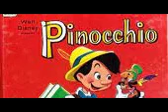Carlo Collodi (7/36) Pinocchio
PINOCCHIO.
This is the wonderful story of Pinocchio, the puppet who must learn many lessons before he can become a real boy. Carved by a woodcarver named Geppetto in a small Italian village, he dreamed of becoming a real boy but strays from the path of goodness many times and is very willing to listen to temptation. He has also been used as a character who is prone to telling lies and fabricating stories for various reasons. The story has appeared in many adaptations in other mediums. Pinocchio has been called an icon of modern culture, and one of most reimagined characters in the pantheon of children's literature. Listen to his many adventures, scrapes, misdeeds and pranks followed by bouts of sincere repentance and remorse. But these last only until the next enticing adventure or misdeed presents itself. Of course he does finally learn his lesson and does become a real boy when finally understanding that love and duty come first before pleasure and play.

AUTHOR BIOGRAPHY.
Carlo Lorenzini (November 24, 1826 - October 26, 1890) better known by the pen name Carlo Collodi was an Italian author, humorist and journalist, widely known for his fairy tale novel The Adventures of Pinocchio. Collodi was born in Florence. His mother Angiolina Orzali was a seamstress from the town of Collodi from which he took the stage-name and his father, Domenico Lorenzini was a cook and both worked for the Marquis Ginori Lisci. Collodi was the eldest in the family and he had ten siblings but seven died at a young age. He spent most of his childhood in the town of Collodi where his mother was born. He lived there with his grandmother. After attending primary school, he was sent to study at a seminary called Colle Val d'Elsa. An account explained that Ginori offered financial aid but the boy found that he did not want to be a priest so he continued his education at the College of the Scolopi Fathers in Florence. Two years later, he started working at the bookstore Libreria Piatti, where he assisted Giuseppe Aiazzi, a prominent Italian manuscript specialist.

During the Italian wars of Independence in 1848 and 1860 Collodi served as a volunteer with the Tuscan army. His active interest in political matters may be seen in his earliest literary works as well as in the founding of the satirical newspaper Il Lampione in 1853. This newspaper was censored by order of the Grand Duke of Tuscany. In 1854 he published his second newspaper, Lo scaramuccia ("The Controversy"). Lorenzini's first publications were in his periodicals. A debut came in 1856 with the play Gli amici di casa and parodic guidebook Un romanzo in vapore, both in 1856. By 1860, he published his first notable work called Il signor Alberi ha ragione! (Mr. Alberi Is Right!), which outlined his political and cultural vision of Italy. This is the text where Lorenzini started using the Collodi pseudonym, which was taken from his mother's hometown.

Collodi had also begun intense activity on other political newspapers such as Il Fanfulla; at the same time he was employed by the Censorship Commission for the Theatre. During this period he composed various satirical sketches and stories (sometimes simply by collating earlier articles), including Macchiette (1880), Occhi e nasi (1881), Storie allegre (1887). Collodi became disenchanted with Italian politics afterward so he turned to children's literature and his first works involved translating French fairy tales into Italian. In 1875, for instance, he completed Racconti delle fate, a translation of French fairy tales by Charles Perrault. In 1876 Lorenzini wrote Giannettino (inspired by Alessandro Luigi Parravicini's Giannetto), the Minuzzolo, and Il viaggio per l'Italia di Giannettino, a pedagogic series which explored the unification of Italy through the ironic thoughts and actions of the character Giannettino.

Lorenzini became fascinated by the idea of using an amiable, rascally character as a means of expressing his own convictions through allegory. In 1880 he began writing Storia di un burattino (Story of a Marionette), also called Le avventure di Pinocchio, which was published weekly in Il Giornale per i Bambini, the first Italian newspaper for children. Pinocchio was adapted into a 1940 film by Disney that is considered to be one of Disney's greatest. Collodi died suddenly in Florence on  October 26, 1890 and lies buried in Cimitero Monumentale Delle Porte Sante, Firenze, Toscana, Italy.[8] The National "Carlo Collodi" Foundation was established to promote education and the works of Carlo Lorenzini, and the Park of Pinocchio attracts many visitors each year.